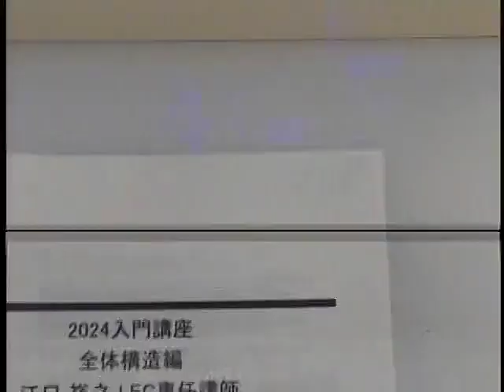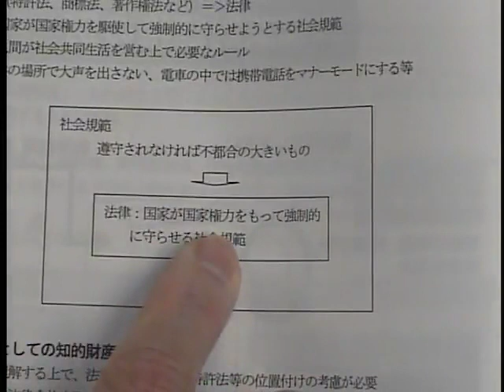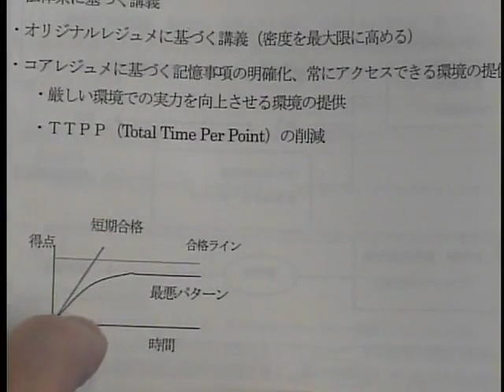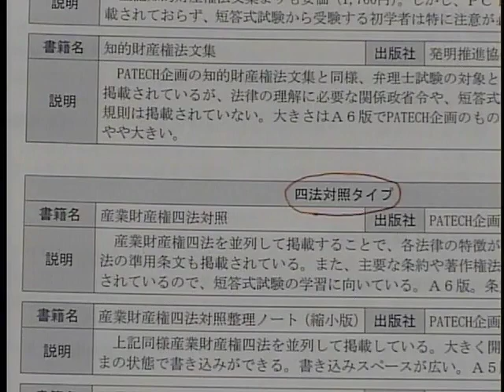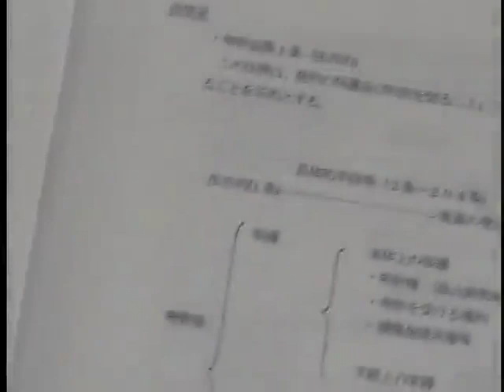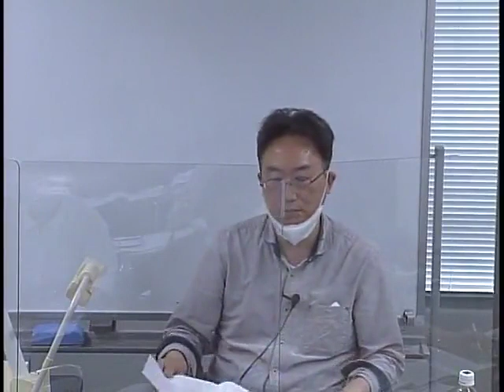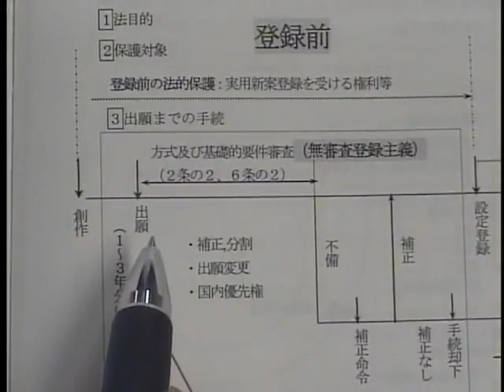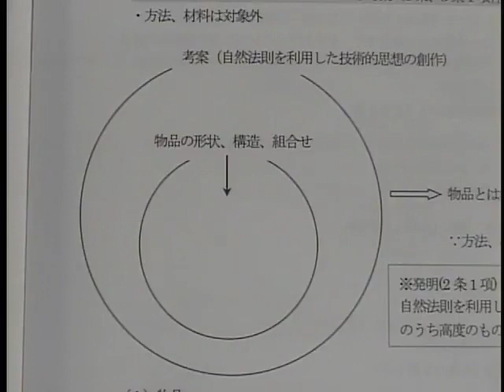【弁理士試験】講義を体験！入門講座 【江口クラス】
”豊富な実務と講師経験！”　江口裕之LEC専任講師の講義を体験！

入門講座は、知的財産法の基本を学び、法体系を大きく捉えることで弁理士試験合格のために不可欠な土台を築き、以後の知識定着を容易にする講座です。

◆随時受講相談承り中！生講義を実施をしている梅田駅前本校のご案内